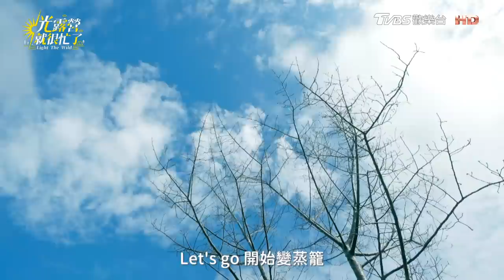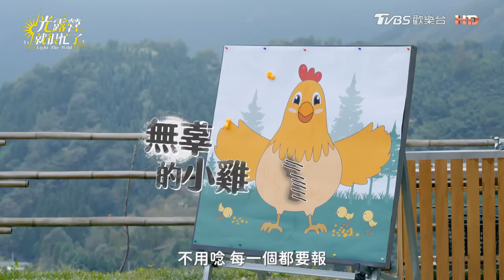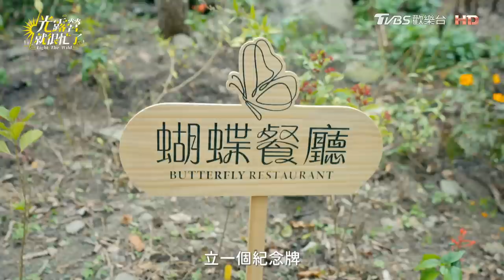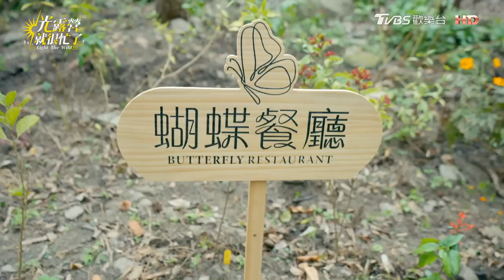[ENG SUB]懲罰贏家？楊謹華、江宜蓉山中飆車超驚險！張軒睿秤高麗菜重訓沒白練？楊謹華自曝喝醉介入林心如霍建華婚姻？！ 光露營就很忙了@starlightbnb 完整版EP08 20230604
📌每周一凌晨12點 Netflix
📌每周六晚間10點 衛視中文台

TVBS全新露營實境節目《光露營就很忙了》，由製作人 林心如 帶領 楊謹華、郭雪芙、謝欣穎、江宜蓉 走出「光」酒店，出發到野外露營去，會有什麼火花呢？
《光露營就很忙了》每周日晚間8點 TVBS 42頻道